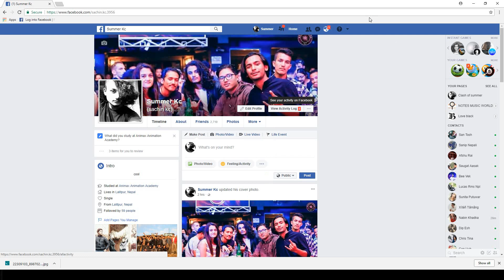JUVENTUS VS REAL MADRID 2-0 CHAMPIONS LEAGUE / 03-04-2018 / English commentary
REAL MADRID VS JUVENTUS MATCH FULL HD
.RECOMMENDED FOR YOU
please like and subscibre. hope you like it.